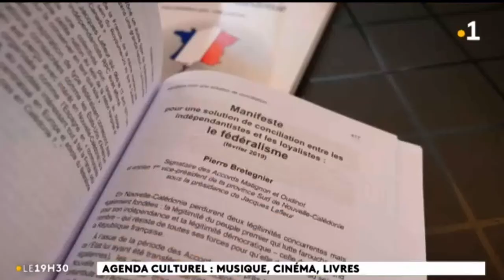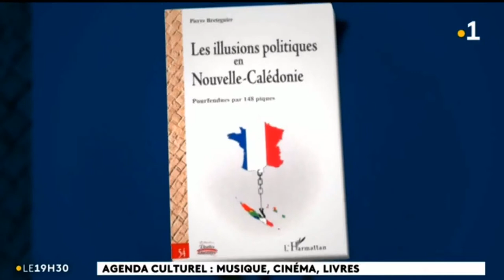Deux ouvrages politiques sur la Nouvelle Calédonie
"Les fédéralismes" de Jean Yves Faberon
'les illusions Calédoniennes pourfendues par 148 piques" de Pierre Bretegnier